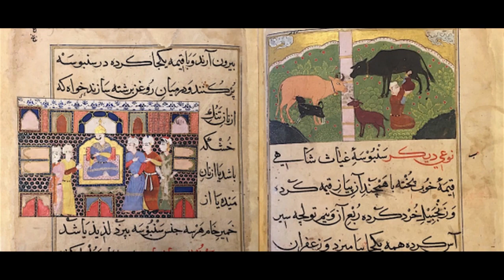YUMMMY STREET FOOD MISSING | WithMe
Hi guys this is Ruchi,welcome to WithMe.